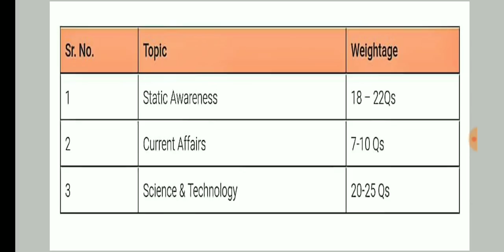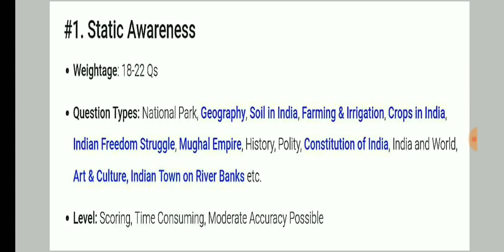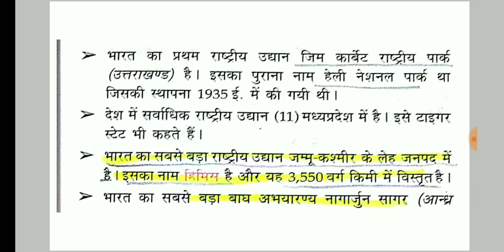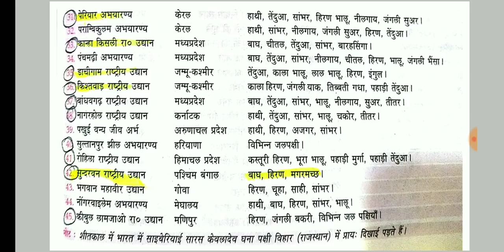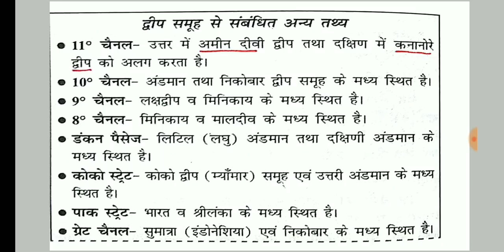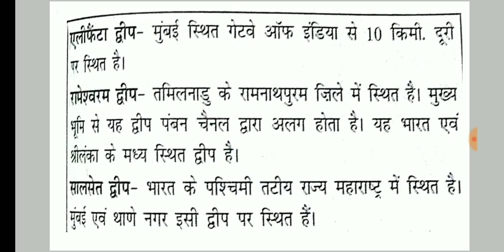Static Awareness for SSC Stenographer 2018 - 1 | Important for UP Constable, Allahabad High Court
hello students
this is first video of current affairs. we discuss only important topics of current affairs. kindly watch if you are going to appear upcoming SSC, Allahabad High Court, RPF, up constable exams.
it will helpful.